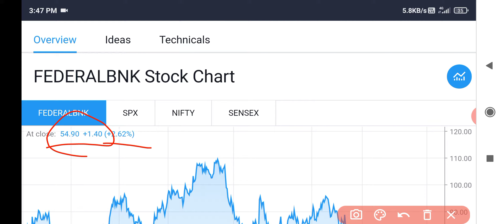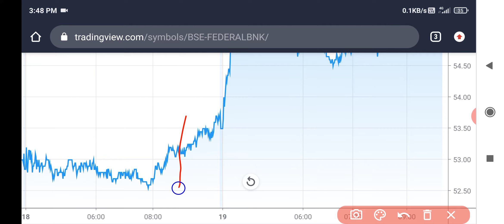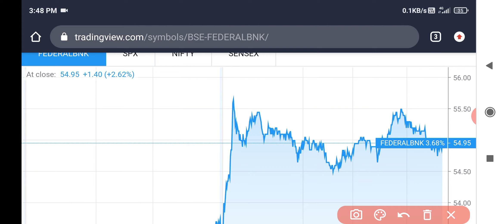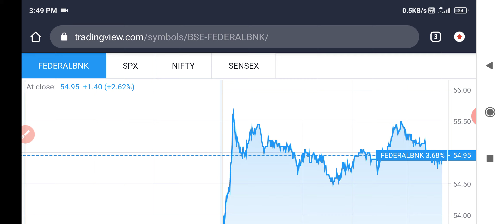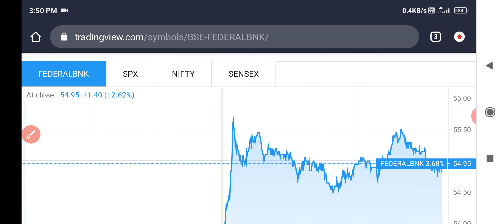FEDERAL BANK SHARE NEWS|| FEDERAL BANK SHARE PRICE🔥🔥|| FEDERAL BANK SHARE TARGETS